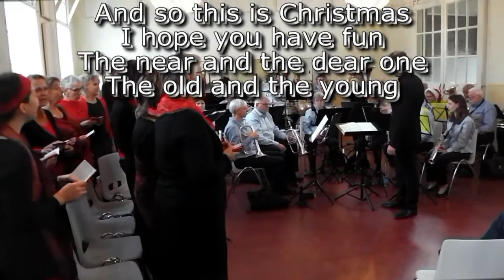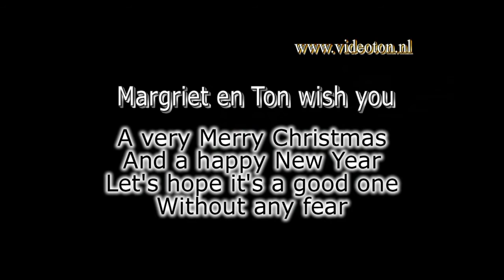Margriet en Ton wish you a Merry Christmas and a happy New Year 2016